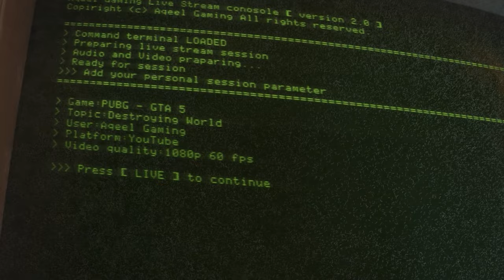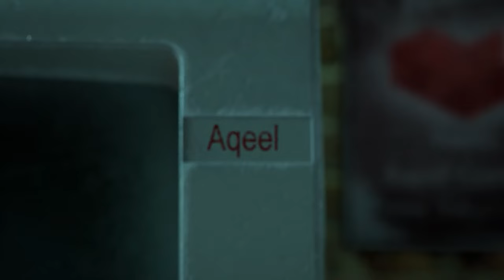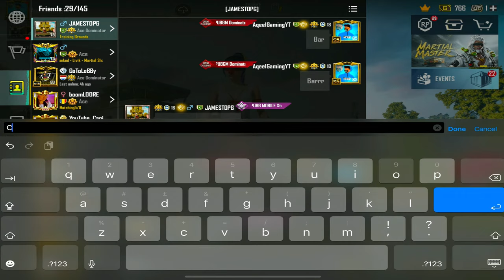I'am Live, lets Get Chicken Dinners on Stream / AQEEL GAMING / PUBG MOBILE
DEVICE - IPAD PRO 2021 M1
Recorder - IOS Recorder
Editor - LUMAFUSION